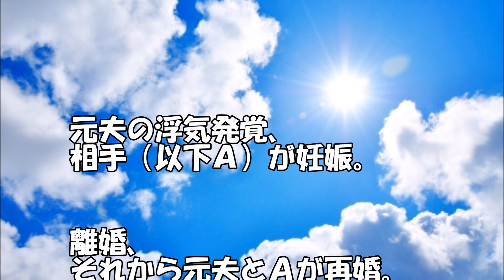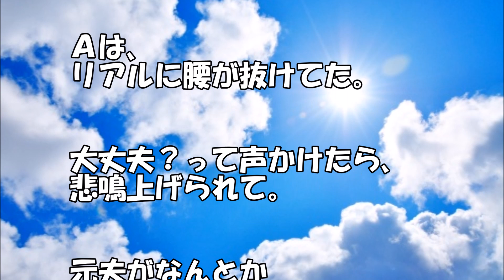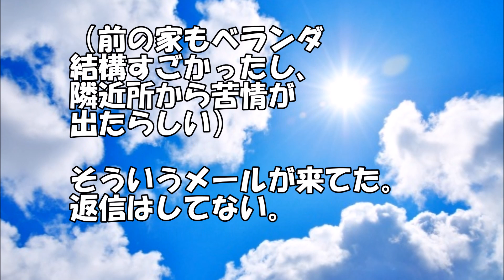【スカッと】 元夫のウワキ相手Aが 妊娠し離婚、 その後2人は再婚。 私はたまたま新居の側に 引っ越しちゃった→その後 【スカッと】